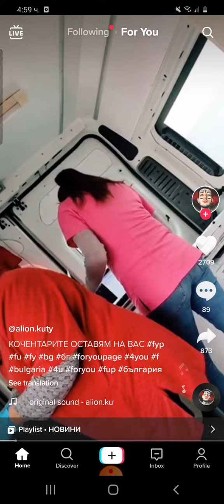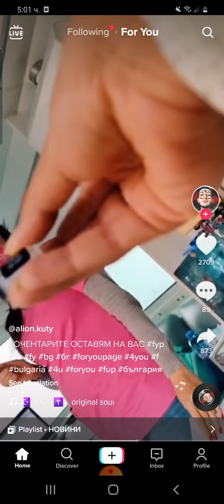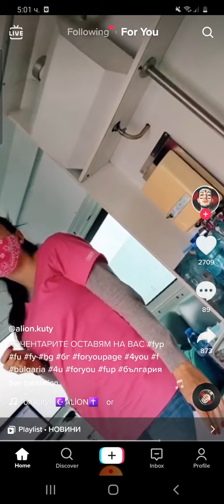Скандално! Ваксина с изтекъл срок на годност